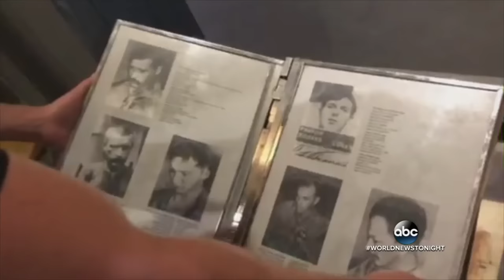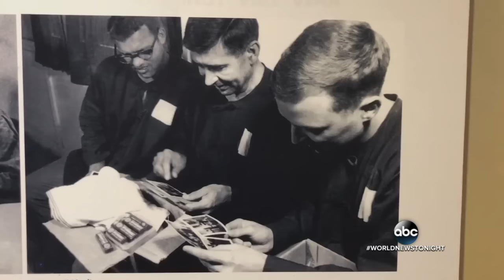A visit to the 'Hanoi Hilton' where John McCain was a POW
The Arizona senator was 31 years old and among 591 prisoners eventually released; ABC News' David Muir visited the site.